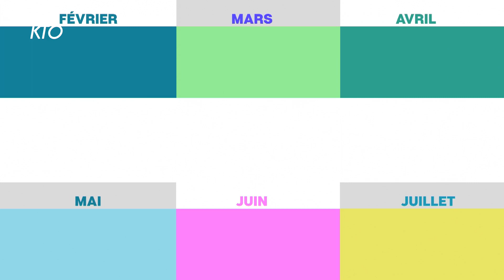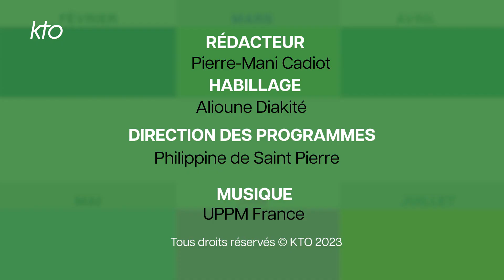Agenda du 19 mai 2023